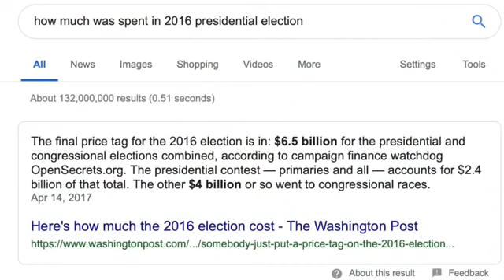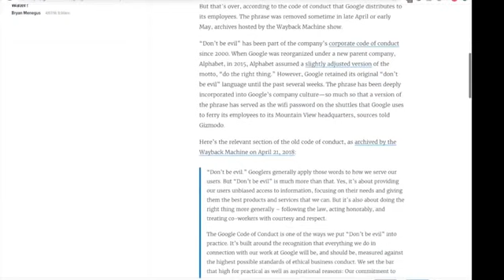57 Google CEO vs Congress Greatest Hits YouTube